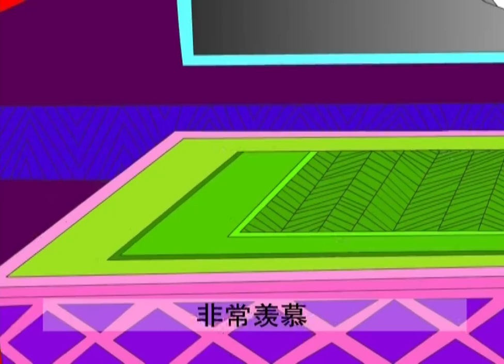【中华成语故事】127别无长物（动画版）【中国国家图书馆】National Library Open Course